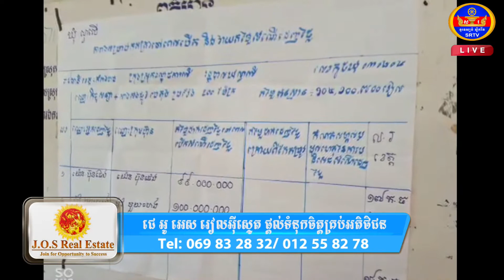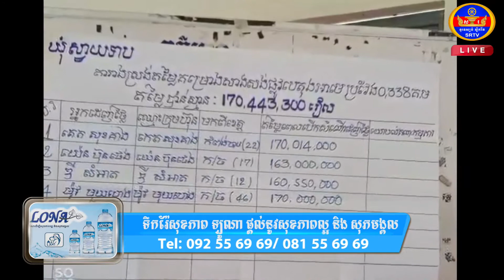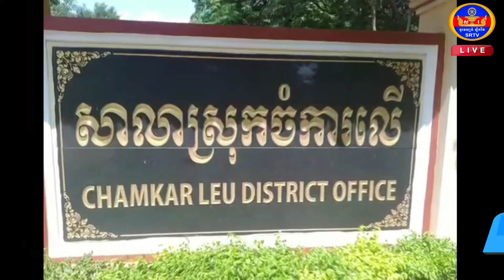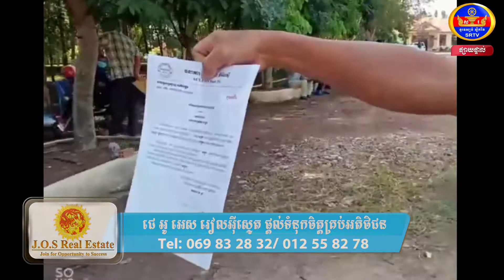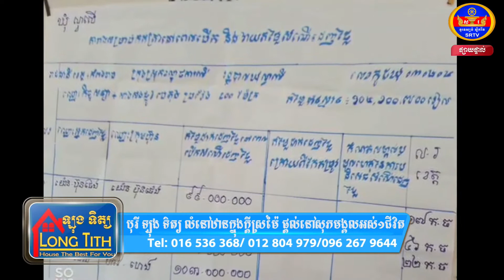ការបិតទ្វាដេញថ្លៃគម្រោងសាងសង់ធ្វើផ្លូវមិនសាធារណ:ចំនួន ២ ស្រុក ក្នុងខេត្តកំពង់ចាម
ការបិតទ្វាដេញថ្លៃគម្រោងសាងសង់ធ្វើផ្លូវមិនសាធារណ:ចំនួន ២ ស្រុក គឺស្រុកស្រីសន្ធរ និងស្រុកចំការលើ ខេត្តកំពង់ចាម